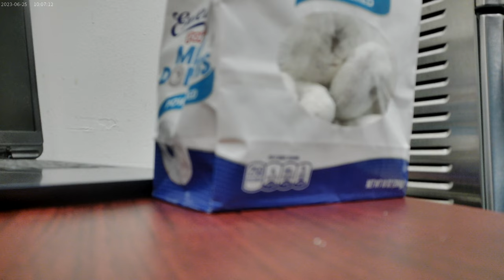A big snack to end October 30th 2024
The baseball season is over and now to focus on the NBA.  I have a couple pretzel snacks and some donuts, and I'm gonna finish off the diet pepsi ?